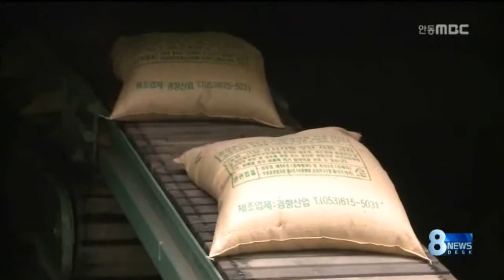[안동MBC뉴스]공공비축 포대벼 수매 시작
2013/11/04 10:51:23    작성자 : 이정희

 올해산 공공비축 포대벼 매입이
오늘 김천,고령을 시작으로 연말까지
대구.경북 708개 수매장에서 실시됩니다.
           ◀ＥＮＤ▶

 특히 올해는
고령화에 따른 포장.운송비 절감을 위해
매입물량 6만5천톤 가운데
40%는 800kg짜리 대형 포대벼로 수매하고
60%는 기존 40kg 포대벼로 수매합니다.

 매입가격은
1등급 40kg 포대벼는 5만5천원,
800kg은 110만원을 우선 지급하고
잔여금은 1월 중 매입가가 확정된 후에
정산합니다.